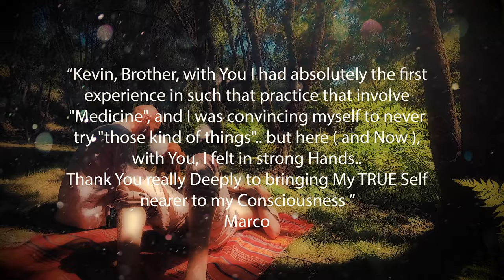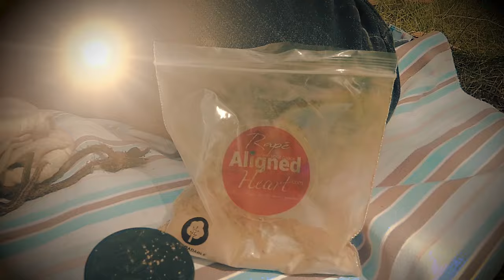Rapéh Ceremony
A video showing how we conduct a Rapéh Ceremony with Sound.
Thank you, Marco, for trusting us and most importantly for trusting in yourself ...

Marco's response on the Ceremony:

"Kevin, Brother, with You I had absolutely the first experience in such that practice that involves "Medicine" 🍃🌱🌳✨🔥 and I was convincing myself to never try "those kinds of things".. but here ( and Now ), with You, I felt in strong Hands... "

Thank You really Deeply to bringing My TRUE Self nearer to my Consciousness 🙏🙏🙏

WHAT IS ALIGNED HEART?

-Aligned Heart is creating a Portal / Platform which will allow us to live and share our passions, dreams, desires.

WHAT WILL WE SHARE?
 - Our journey into SIMPLICITY, by dropping the comfort of our homes, into the excitement of living in a HOME ON WHEELS. - The growth, challenges, and lessons we take from our ROMANTIC RELATIONSHIP, which we use as an aware catalyst to our INDIVIDUAL INNER WORK. -
We will share and offer you the content of the work we do by following our GIFTS and PASSIONS, in the same way, that we want this Project / Platform to one day SUPPORT YOU to do the same.